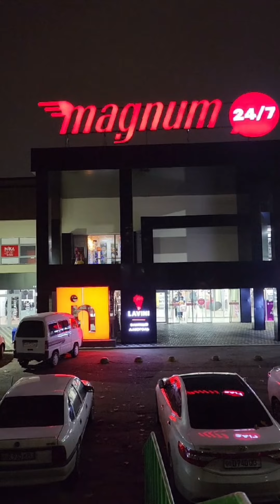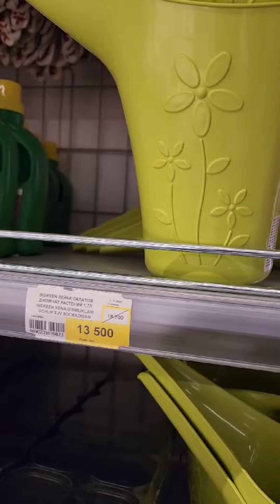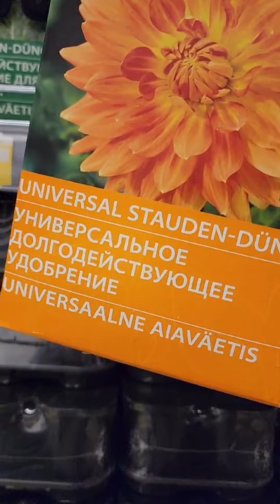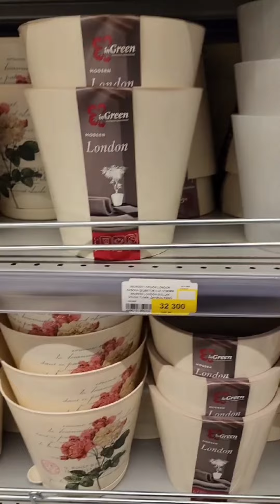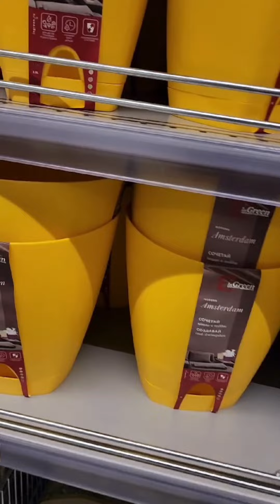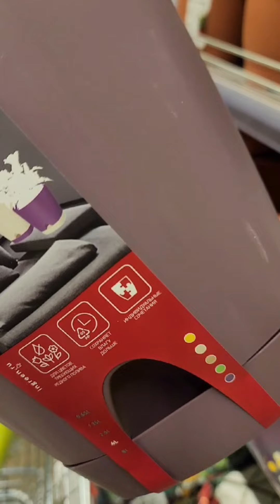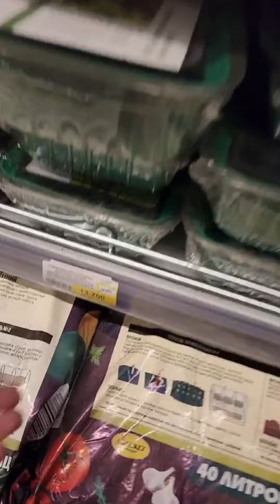№112. САВДО МАРКАЗИГА САЁХАТ.